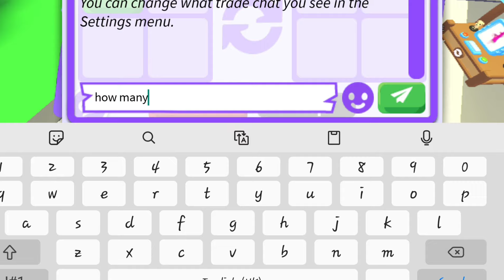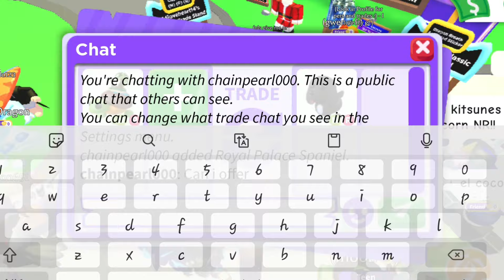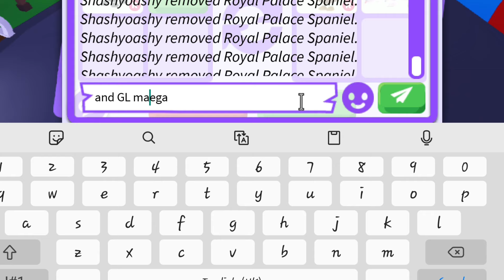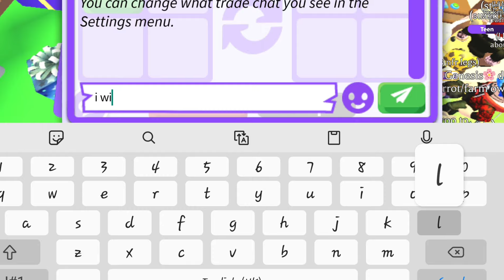OH NO😰 I THOUGHT I GOT A WIN FOR COW 😱 BUT VALUES SAYS IT'S A LOSE 😫 AM I WRONG? 🤔 Adopt Me - Roblox